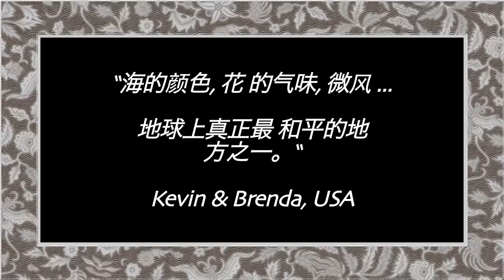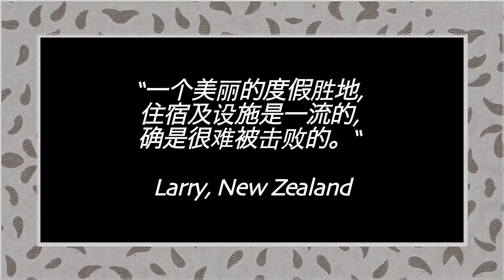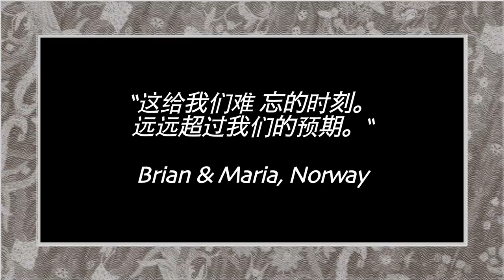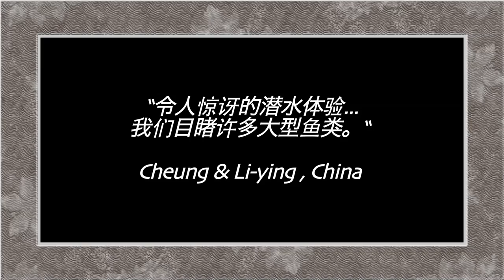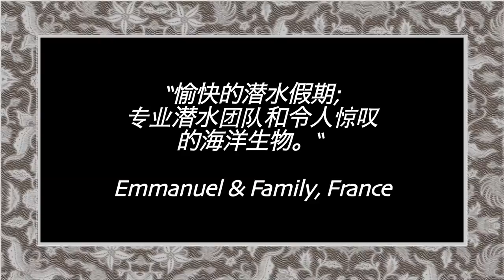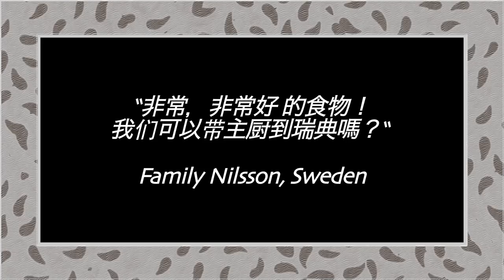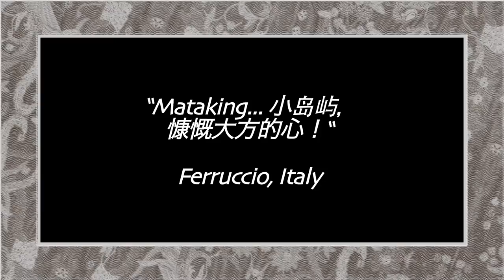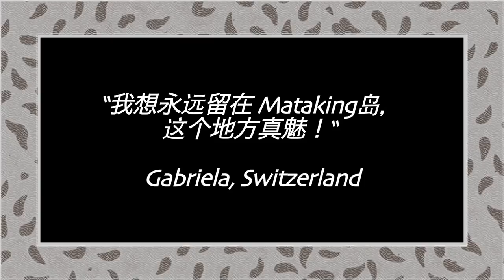Mataking Island - 地球上真正最 和平的地方之一"！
"美丽岛  - 优秀的度假村！"